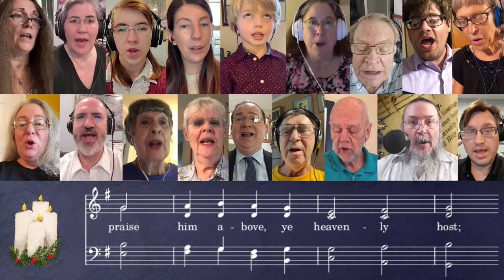Doxology - 12-20-2020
Recorded for Sunday, December 20, 2020